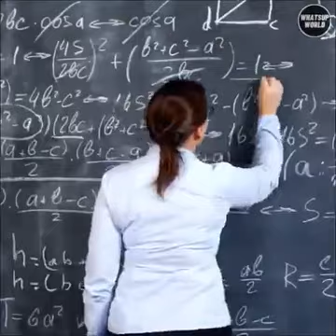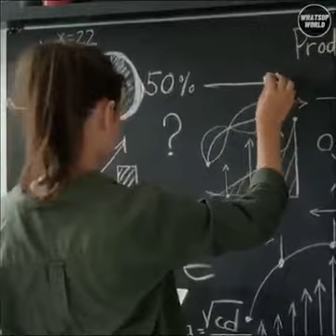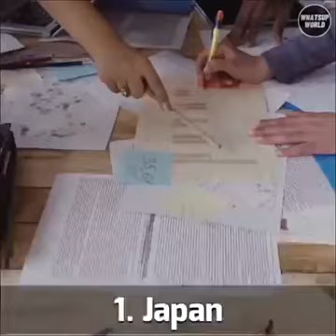شعوب باعلى نسبة علم